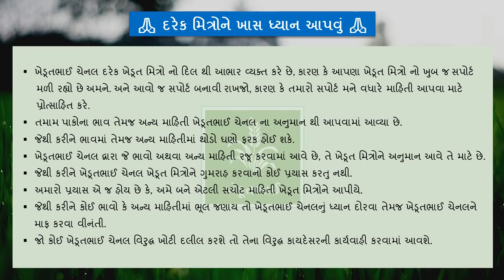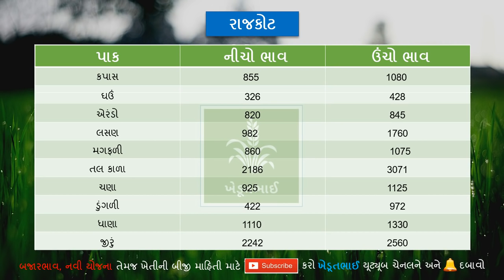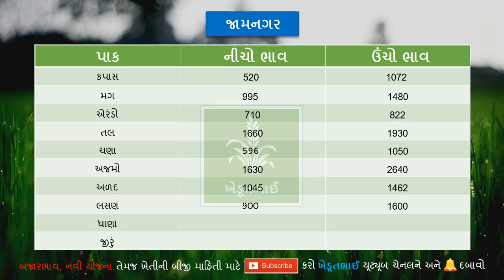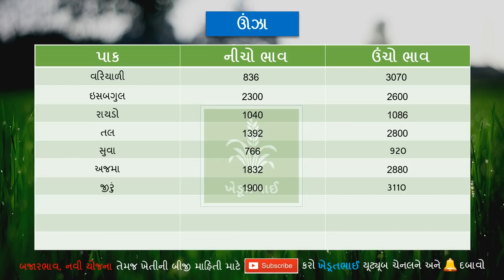🌾 30 10 2020 Commodity price | aajna bajar bhav | Unjha market yard na bhav | Rajkot marketing yard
Ghana khedut mitro rajkot na aajna bajar bhav temaj unjhana aajna bajar bhav temaj gondal na aajna bajar bhav temaj jamanagarna aajna bajar bhav jova mangata hoy chhe ane rajkot bajar bhav, gondal bajar bhav, unjha bajar bhav, jamnagar bajar bhav mate youtube ma jota hoy chhe to te loko mate aa video bnavama avyo chhe.

ame aaj rite gondalna bajar bhav aajna temaj rajkotna bajar bhav aajna temaj unjha bajar bhav aajna temaj jamnagarna bajar bhav aajna mukta hoye chhiye to videonu akho jova vinanti.

Temaj ame aa video ma gondal market aajna bhav, rajkot market aajna bhav, gondal marketna aajna bhav, jamnagar market na aajna bhav jovana chhiye.